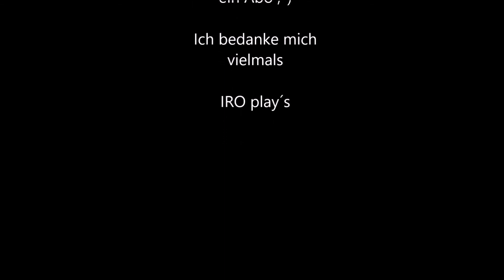Euro Truck Simulator 2 #23 Flugzeug auf der Autobahn Deutsch